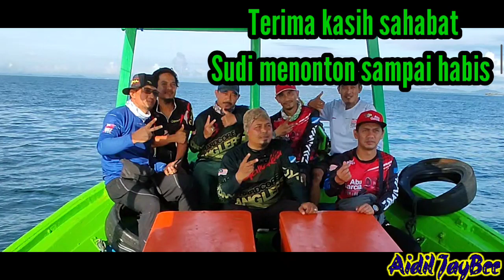Trip Pulau Aur Bot Tuna Biru March 2022 Part 2.